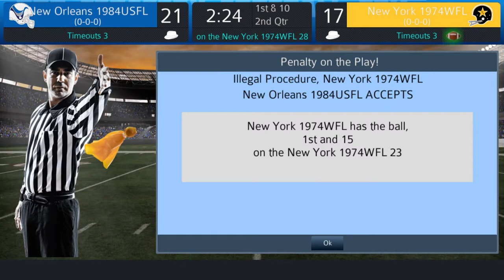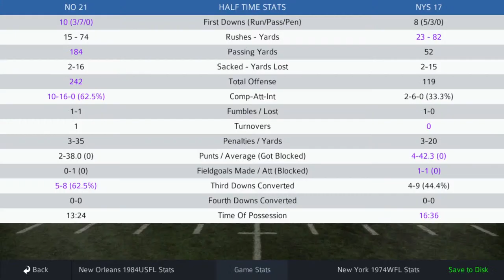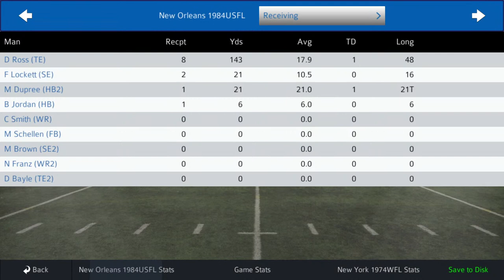Pro Strategy Football 2021 - WFL-USFL-AAFC League 1984 NO Breakers vs 1974 NY Stars Week 1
Featured PC vs PC game New Orleans Breakers (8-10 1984 USFL) vs New York Stars (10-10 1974 WFL)

The Best 32 Teams from the 1974 World Football League (WFL) the 1984 United States Football League (USFL) and the  1948 All American Football Conference (AAFC)

East Division  - Baltimore Colts 1948 AAFC, Buffalo Bills 1948 AAFC, Florida Blazers 1974 WFL, New Jersey Generals 1984 USFL, New York Yankees 1948 AAFC, New York Stars 1974 WFL, Philadelphia Bell 1974 WFL & Philadelphia Stars 1984 USFL

Central Division - Chicago Fire 1974 WFL, Chicago Blitz 1984 USFL, Cleveland Browns 1948 AAFC, Denver Gold 1984 USFL, Michigan Panthers 1984 USFL, Oklahoma Outlaws 1984 USFL, San Antonio Gunslingers 1984 USFL & Tampa Bay Bandits 1984 USFL

South Division - Birmingham Americans 1974 WFL, Birmingham Stallions 1984 USFL, Houston Texans 1974 WFL, Houston Gamblers 1984 USFL, Jacksonville Bulls 1984 USFL, Memphis Southmen 1974 WFL, Memphis Showboats 1984 USFL & New Orleans Breakers 1984 USFL

West Division - Arizona Wranglers 1984 USFL, Honolulu Hawaiians 1974 WFL, Los Angeles Dons 1948 AAFC, Los Angeles Express 1984 USFL, Oakland Invaders 1984 USFL, Portland Storm 1974 WFL, San Francisco 49ers 1948 AAFC  & Southern CA Sun 1974 WFL